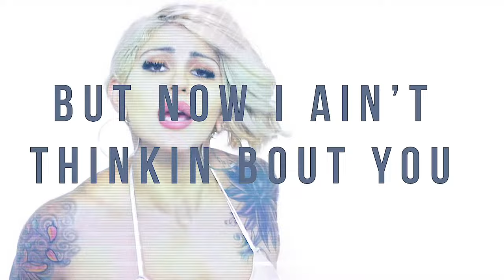Shawn Barry - Still Thinkin Bout Me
Music video by Shawn Barry performing Still Thinkin Bout Me. (C) 2019 The Stereo Flow Music Group